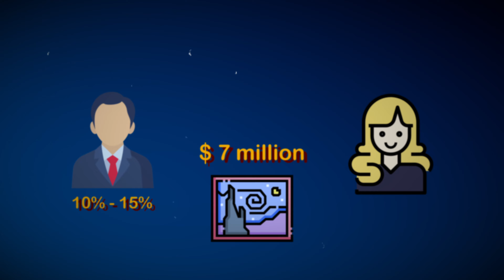What is Money Laundering?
⚜️ In this video we will talk about Money Laundering. You will learn about the history of money laundering, where this concept came from, the most interesting cases and even strategies on how to legally use illegal money. 🏦

00:00 introduction
01:53 What is Money Laundering?
02:55 Why does it call Money Laundering?
03:48 King of Money Laundering
04:31 El Mahicano
05:39 Today's Money Laundering scheme
05:49 Accommodation
06:08 Layering
06:26 Integration
06:39 Real examples of today's Money Laundering (Video Games)
06:57 Cryptocurrency
07:27 Art and Money Laundering
09:24 Real Estate and Money Laundering
10:22 Morality